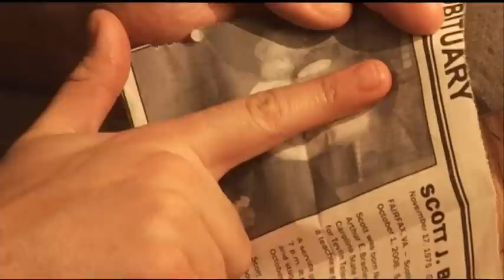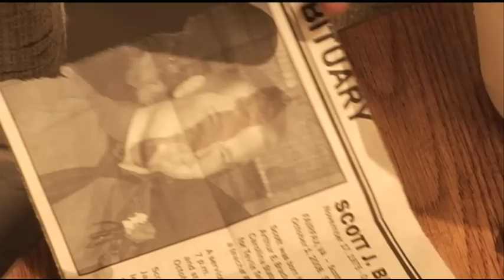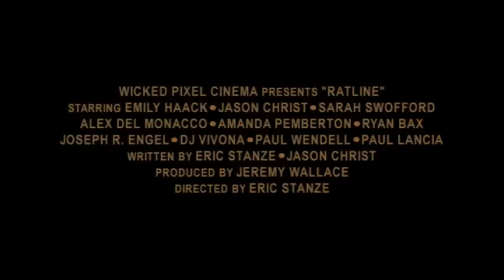RATLINE Promo Clip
In the shadow of Nazi terror, a mystery begins to brew in the cemetery on the outskirts of town.  This clip from RATLINE, directed by acclaimed filmmaker Eric Stanze, premiered exclusively at FEARnet .com!